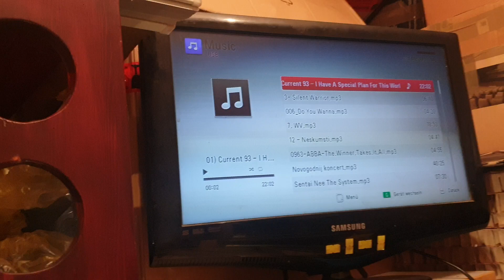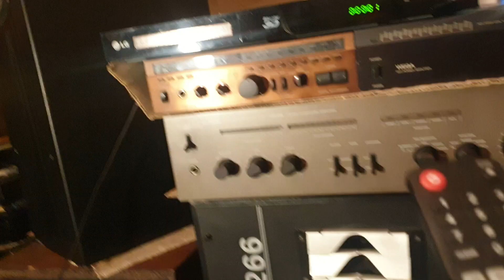LG BLURAY USB